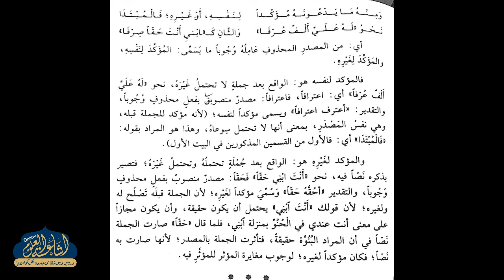SHARAH IBNE AQEEL 85 | ARABIC 4 | MAULANA IFTIKHAR SAHAB | ISHAATUL ULOOM ONLINE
شرح ابن عقيل
درس نمبر 85
الصف الرابع
مولانا افتخار صاحب.